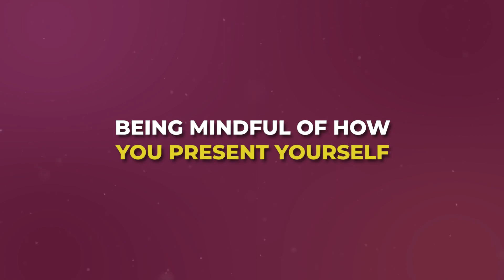How to Become a Luxury Real Estate Agent [6 EASY STEPS]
💥 Don't Miss The LIVE Event of The Year With The Industries Top Leaders (Get Early Bird Access Before it Sells Out)

If you want to know how to BREAK into the luxury market and start to get luxury real estate leads and million dollar listings... here are 6 EASY steps you can take if you want to know how to become a luxury real estate agent!

🐺 Partner With Me (Get My Training & Coaching For FREE)

📸 My Recommended Video Equipment

🔥 My Current YouTube Set Up
Sony a7S3
Sony 24-70mm lens
Shure SM7DB
DJI Wireless 2

🔥 Beginners Recommended Set Up
Sony a6600
Sigma f1.4 16mm
Blue Yeti Mic (recording at home)
DJI Wireless 2 (recording outside)